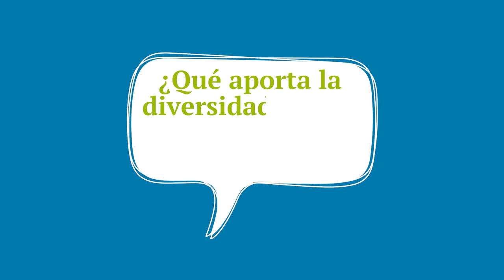Ellas te lo cuentan en el Día Internacional de la Mujer | Enagás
En el 8M, ¡entrevistamos a las entrevistadoras! Sara Olmeda y Eider Zubizarreta, de nuestro equipo de atracción y desarrollo del talento, se suman a la iniciativa EllasTeLoCuentan.

En esta entrevista destacan la importancia de contar con más TalentoFemenino en el sector de la energía e “impulsar como sociedad las vocaciones STEM desde la infancia”, especialmente entre las niñas. También nos cuentan cómo identifican a los mejores profesionales para acompañar a Enagás a afrontar los retos del futuro. ¡No te lo pierdas!

¿Quieres unirte a Enagás? Descubre nuestras ofertas de empleo y... ¡encuentra la tuya!